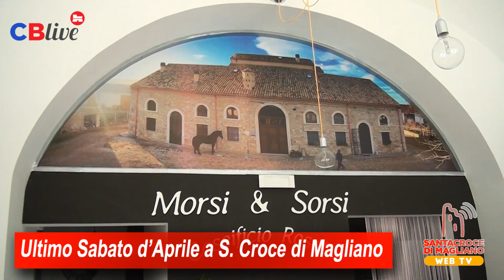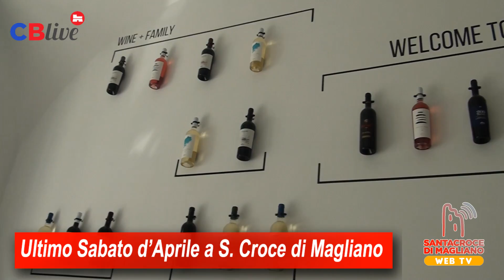ULTIMO SABATO D'APRILE 2016 A SANTA CROCE DI MAGLIANO seconda parte